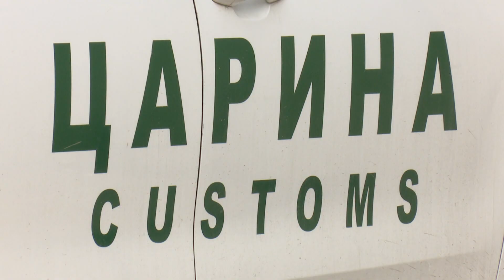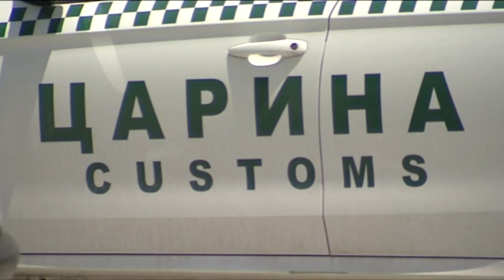Kërcënon Sindikata e Doganave: Ose rritje pagash për 30%, ose mbyllje të kufinjve